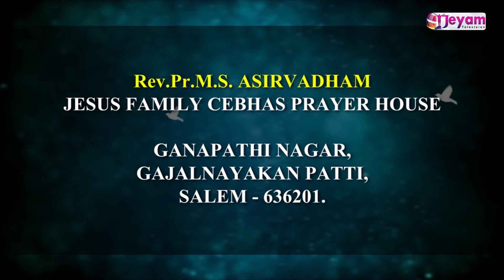Epi 02 | Tamil Christian Message | Pr.Asirvadham | Arise and shine | Jeyam Tv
Tamil Christian Message | Pr. Asirvadham | Arise and shine | Epi 02 | Jeyam Tv |